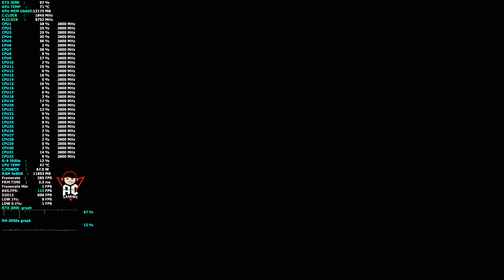Resident Evil 3 4K | RTX 3090 | AMD Ryzen 9 3950x | Maximum Setting | DX12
Testing Resident Evil 3 Remake on my RTX 3090 and AMD Ryzen 9 3950x. For best result make sure you change the quality into 4K resolution.

CPU: AMD Ryzen 9 3950X 16-Core, 32-Thread
VIDEO CARD: GALAX GeForce RTX™ 3090 SG (1-Click OC)
MOBO: ROG Strix X570-E Gaming
FAN: COOLER MASTERLIQUID ML360R RGB AIO
RAM: VENGEANCE® RGB PRO 16GB x2 DDR4 DRAM 3600MHz

My Dedicated Streaming and Capturing Setup

GeForce RTX 2060 VENTUS 6G OC - MSI
AMD Ryzen 5 3600 6-Core, 12-Thread
2X 8GB RAM 3600
MOBO: B450M MORTAR